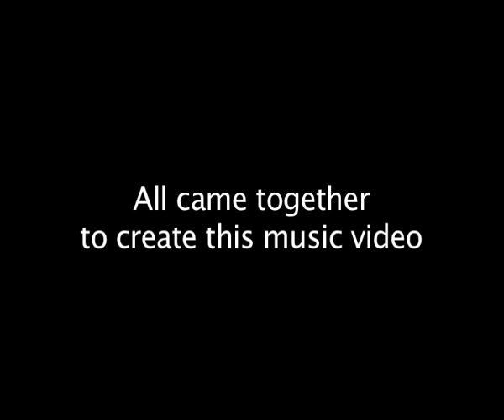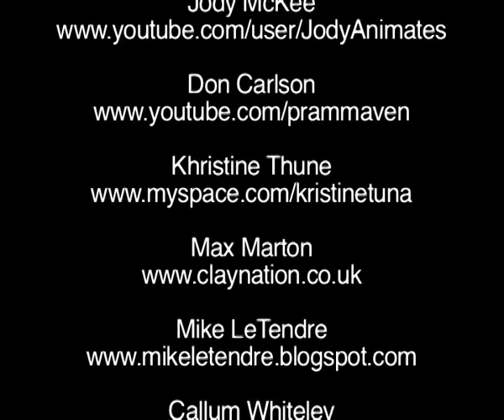The Leano - Smile Music Video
After 9 months of work we have finally got the SMILE music video ready for the world. This video was the brainchild of the leano, who brought together 15 animators from 15 different parts of the world to create 15 different characters. There was no brief given to the artists they were free to delve into their own imaginations and animate a 5 second segment of the song.

The overall standard was brilliant and together with the amazing smiles from friends and family and the editing from Zach Walker, we were able to finally get this video together.

I hope you like it... and most importantly, i hope it makes you smile.

where you can get a free dowload of the the song. to find out a little more about The Leano. And if you fancy booking or seeing the leano live join the facebook group : WE SUPPORT THE LEANO.

Animators in order of appearence

Dan Ojari

Thanks to all the people who
 donated their smile for this video

Editor